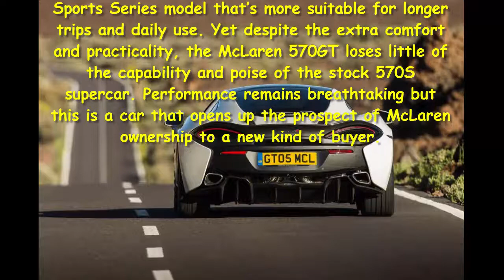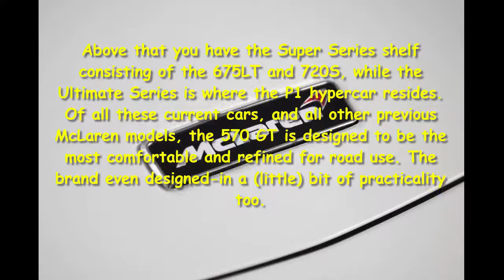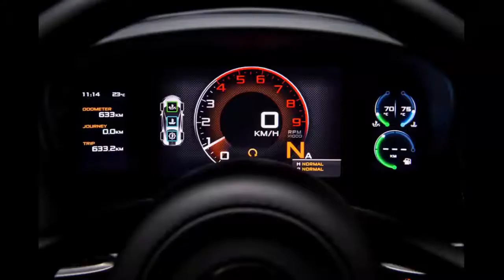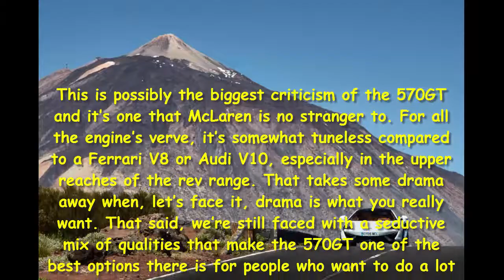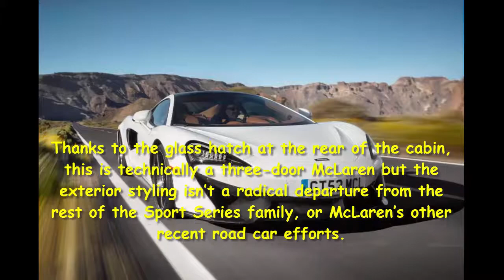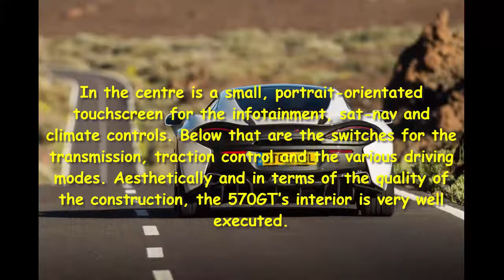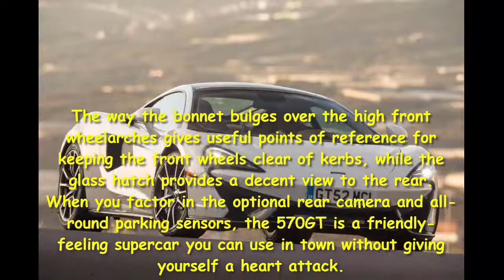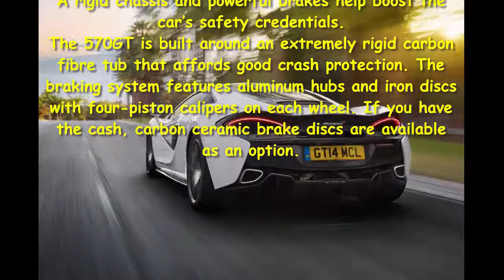Car Review - McLaren 570GT Review - Read Newspaper Tv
Read newspaper:
Car review - McLaren 570GT review
Source: autoexpress.co.uk